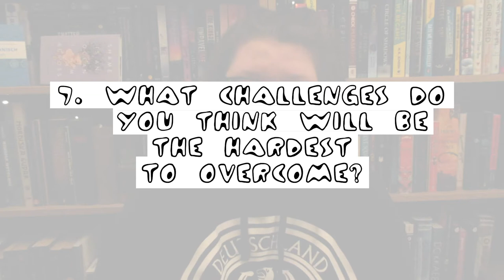Being asexual and reading ACOTAR? | NEWBIE BOOKTUBER TAG [cc]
G’readings!

Happy Tag Tuesday! Today’s tag? A Booktube tradition!

- Kevin

The Newbie Booktuber Tag
Created by: Brenda C

Questions:
1. Why did you start this channel?
2. What are some fun and unique things you can bring to this new channel?
3. What are you the most excited for about this new channel?
4. Why do you love reading?
5. What book got you into reading?
6. What questions would you ask your favorite book tubers?
7. What challenges do you think starting a book tube channel will be the hardest to overcome?
8. When did you start reading?
9. Where do you read?
10. What kind of books do you like to read?